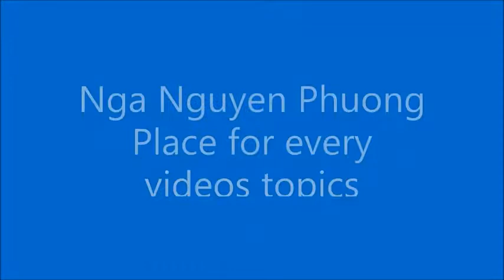Vexento Relaxation Mix 1 Hour 🌸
00:00 1. Nightcore - Bedroom Adventure
03:27 2. Nightcore - Devotion
07:33 3. Nightcore - I Love Mondays
11:23 4. Vexento - Home
16:23 5. Vexento - Happiness
20:03 6. Vexento - Bedroom Adventure
23:20 7. Nightcore - Sad Robot (Lofi Version)
25:53 8. Vexento - Devotion
29:53 9. Vexento - I Love Mondays
33:44 10. Vexento - Lights
37:30 11. Vexento - Lonely Dance
40:57 12. Vexento - Lovely Dance
44:57 13. Vexento - Praeclara
49:04 14. Vexento - Raise Your Pen
53:11 15. Vexento - Spark
57:12 16. Vexento - Sad Robot (Lofi Version)